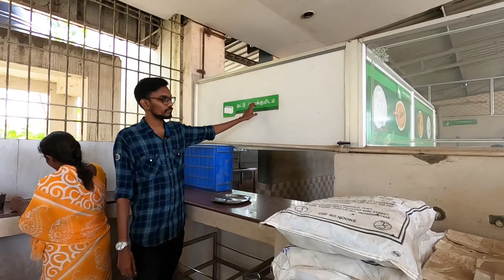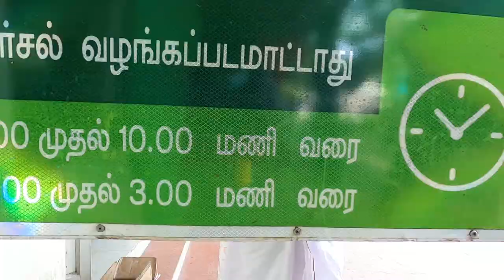I ate at Amma Unavagam for an Entire Day! 24hrs | அம்மா உணவகம்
i ate the entire day in amma unavagam